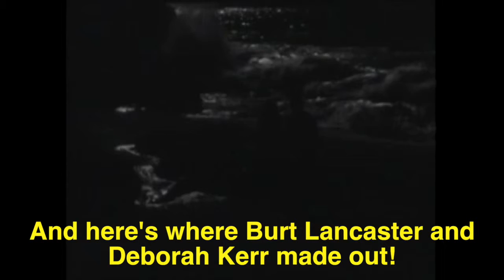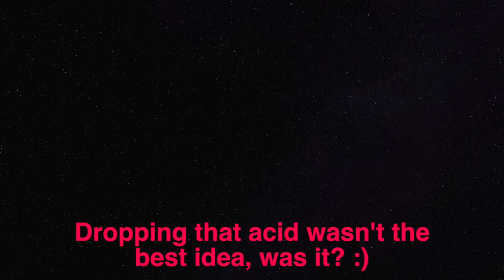The Spiritualist - Part Seven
This is Part Seven of "The Spiritualist", aka "The Amazing Mr. X".